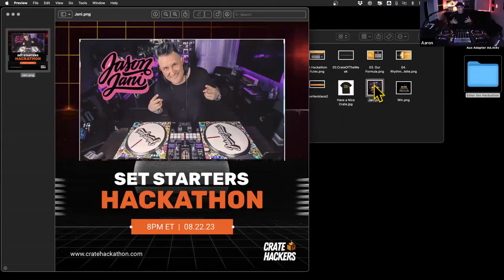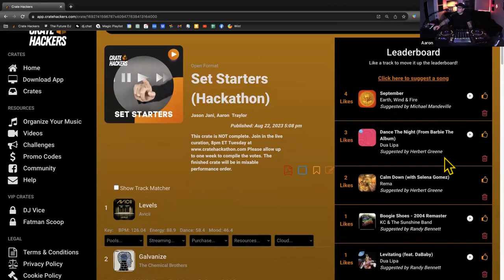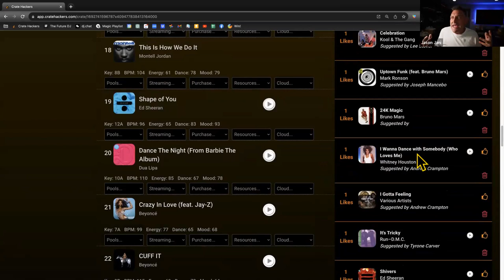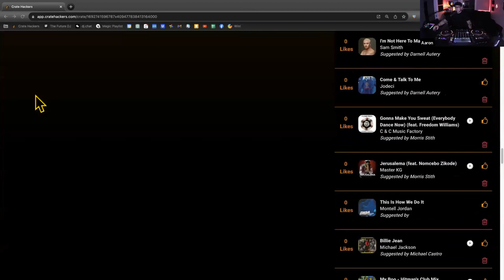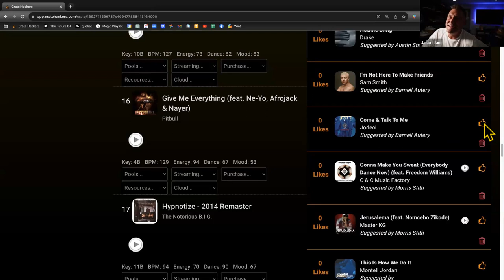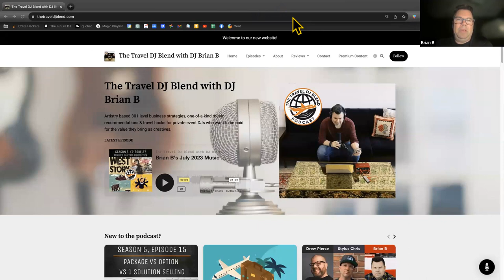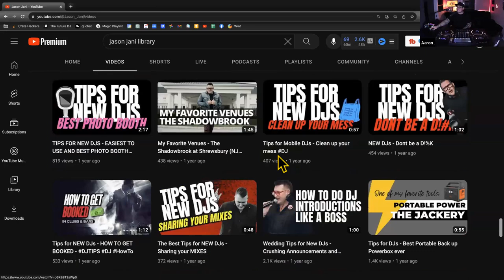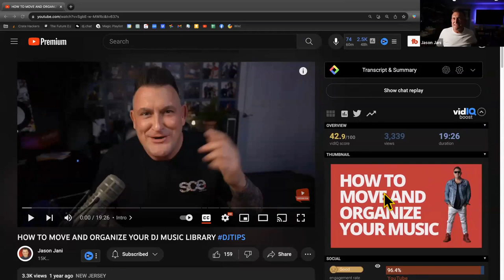DJ Hackathon: Set Starters with Jason Jani / Crate Hackers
In this video, we're going to be following along as Jason Jani from Crate Hackers leads a DJ Hackathon set. We'll be using his set starters to get started with DJing!

If you're looking to get started with DJing but you're not sure where to start, or if you just want some tips on how to set a proper DJ set, then this video is for you! Jason Jani from Crate Hackers will be teaching you all about set starters and how to create a DJ set that will impress your friends and listeners!

00:00 🎵 Introduction to DJ Hackathon and the importance of set starter crates.
02:22 💼 Crate contents' variation based on events and factors.
07:22 💡 Specific song choices and why they're party starters.
09:45 🎼 Emphasizing diversity and catering to different tastes in a DJ's crate.
15:22 🔁 Defining "recurrent" tracks and their potential.
18:53 💡 How a set starter crate can inspire sets and connect to audiences.
23:04 🎵 Energy and familiarity in set starters.
27:27 🚀 Highlighting Crate Hackers as a tool for DJs.
31:51 🎉 Business aspects of DJing and inspiration.
37:34 🤝 Crate Hackers community collaboration.
41:29 🗂️ Importance of well-organized music library.
48:14 🎥 Discussing YouTube content and community engagement.
51:38 🎧 Emphasizing personalization in DJing.
54:07 🎉 Conclusion with thanks and community reminders.